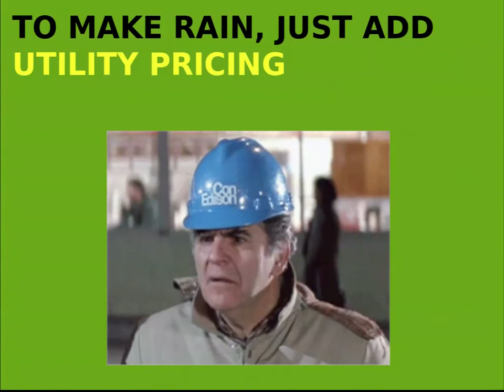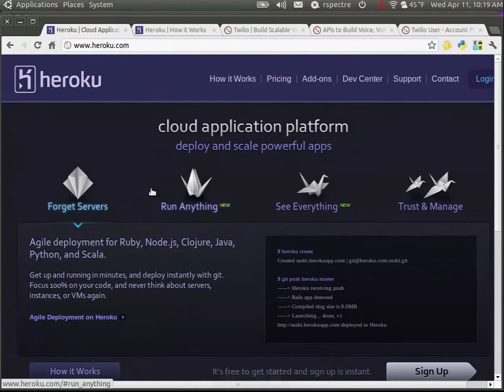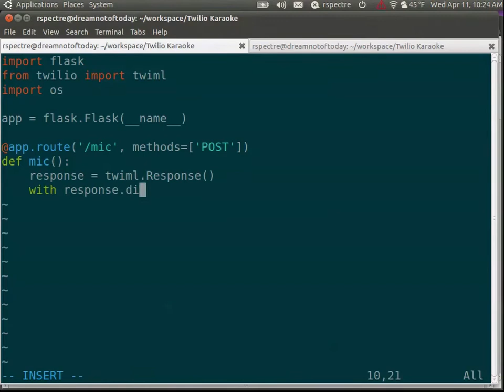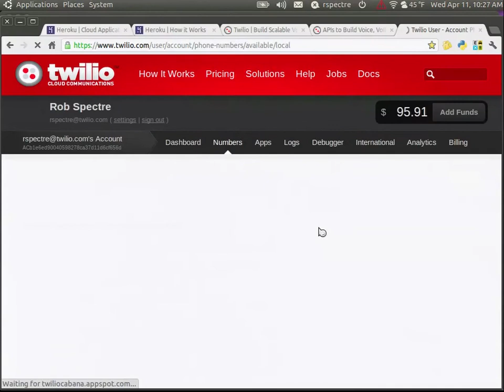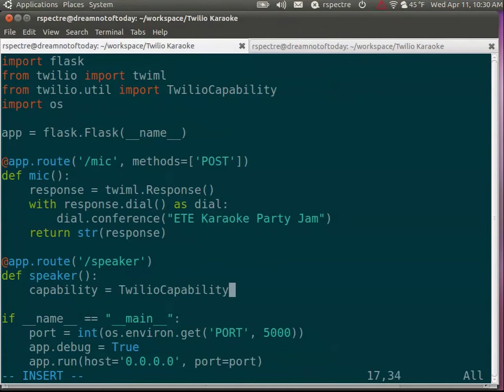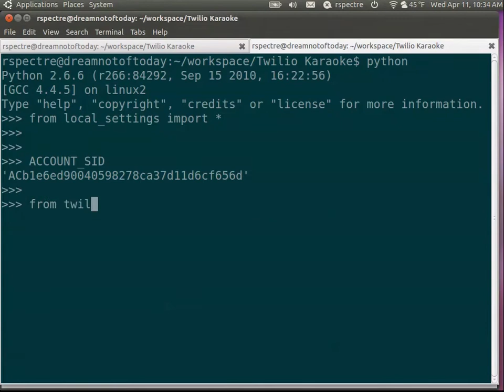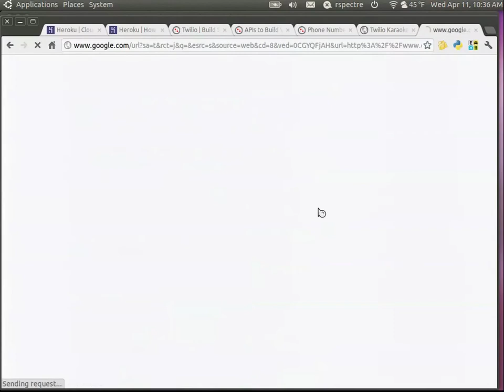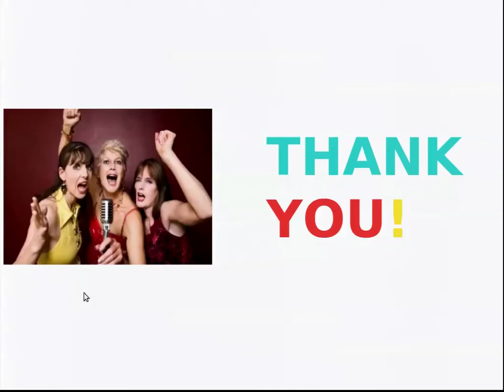ETE 2012 - Rob Spectre - How to Build a Cloud-Powered Karaoke Machine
Infrastructure-as-a-service can reduce your scale problems to triviality, lower the capital expenditure of your product launch, and other great buzz phrases.
But can it help you rock the mic on karaoke night? Rob Spectre from Twilio finds out by live coding a karaoke machine from an empty project.